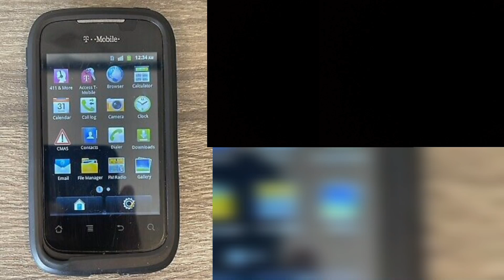Huawei Ringtone Evolution (2009-2023)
Huawei Ringtone Evolution
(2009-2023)